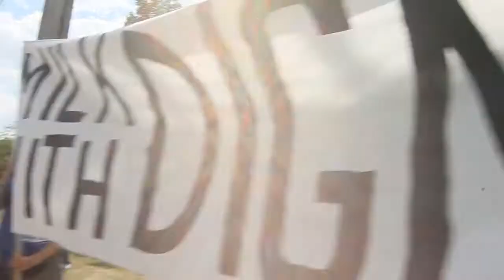MilkWithDignity Protest at Hannaford Headquarters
Farmworkers and customers came together to protest outside the corporate headquarters of Hannaford Supermarkets in Scarborough, ME. Picketers demanded that the company take responsibility for stopping labor abuses in its dairy supply chain by joining the Milk with Dignity Program. Dairy workers presented over 1,400 postcards signed by Hannaford customers and support letters to company president Mike Vail from dozens of religious organizations and groups in the fields of human rights, food, and agriculture.

Video produced by Santiago Torres